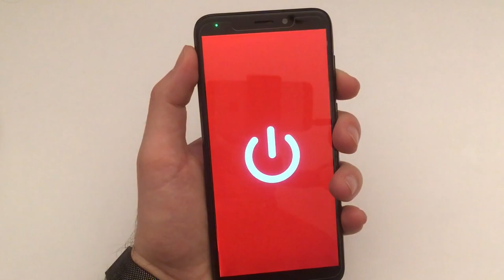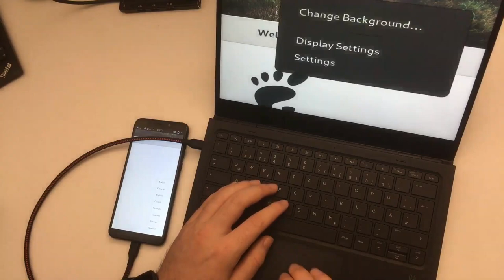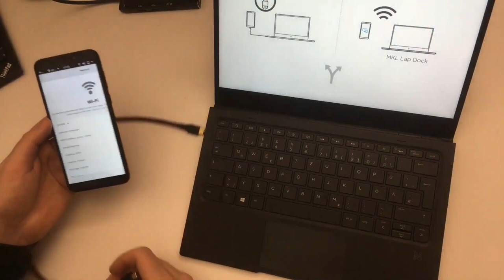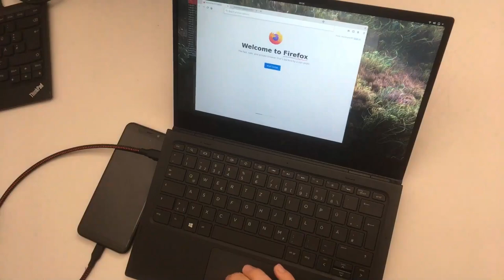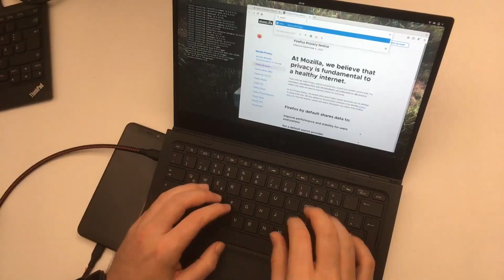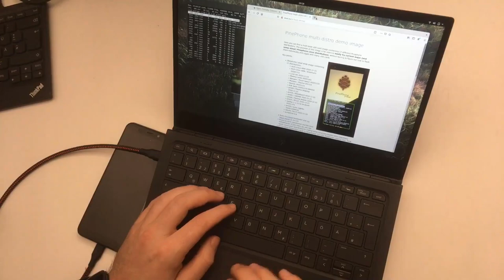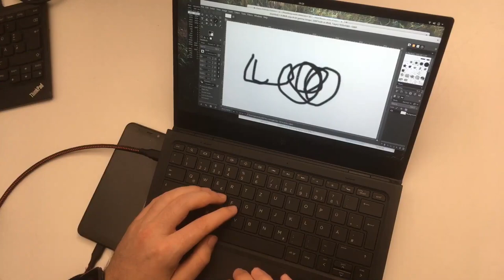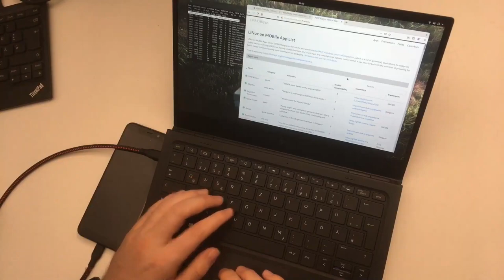Best of LINMOB Live #1: postmarketOS GNOME on the PinePhone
Megi's p-boot-demo offers 17 distributions to choose from and I figured it might be nice to see how the Gnome desktop runs on the PinePhone. How useful is it when an external screen and keyboard is connected (here it's the HP Elite X3 Lap Dock)?

Unfortunately I had a rough day starting the stream and thus the Audio was way to low initially and is not great even after editing. I hope it is bearable.

This segment has been slightly edited. If you want to see the raw footage, head over

Please tell me below or via Twitter (@linmobblog), Mastodon (@ ) or email  what interests you with regard to the PinePhone and mobile Linux operating systems: Distributions? Use cases? Certain apps? I am really looking forward to your feedback!